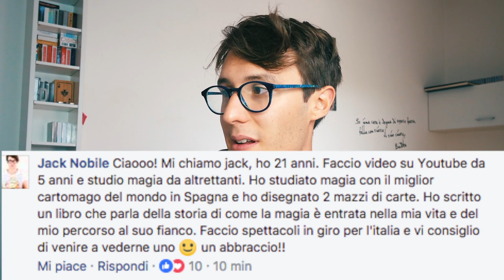ABBIAMO DISTRUTTO GLI "HATERS"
video extra dove vi racconto cosa e' successo stamattina con degli haters, anche se non sono proprio haters ma sono persone che odiano a prescindere il lavoro di uno youtuber senza conoscere!
all'interno del video ci sara' anche qualche spunto motivazionale che puo' servirvi